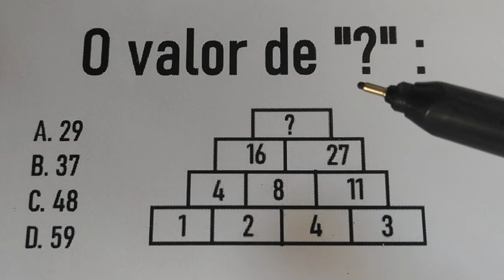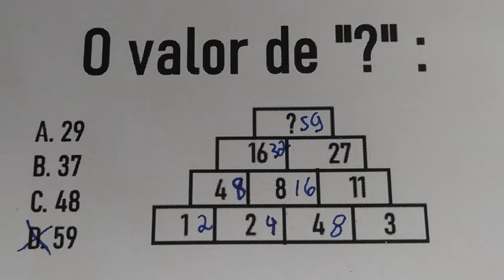578 - Qual o próximo - questão de sequência numérica - você consegue?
O valor de "?":
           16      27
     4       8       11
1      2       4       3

A. 29
B. 37
C. 48
D. 59